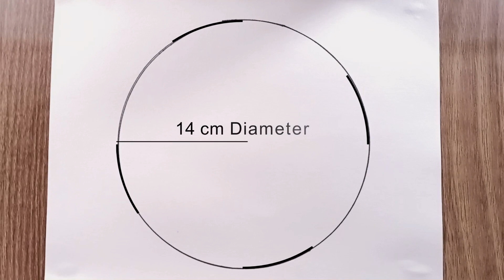How to Draw an Easy Circle Scenery Drawing, Circle Drawing || Step-by-Step for Beginners!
🎨 Drawing Tutorial: How to Draw an Easy Circle Scenery Drawing, Circle Drawing || Step-by-Step for Beginners! 🌄🌄

🌟 Welcome to PRO.6! In this step-by-step drawing tutorial, I'll guide you through the process of creating an Easy Circle Scenery Drawing. Whether you're a complete beginner or looking to improve your drawing skills, this video is perfect for you!

🖊 Supplies You'll Need:

▶Pencil
▶Black Gel Pen
▶Eraser
▶Paper
▶Sharpener

👍 Connect with PRO.6